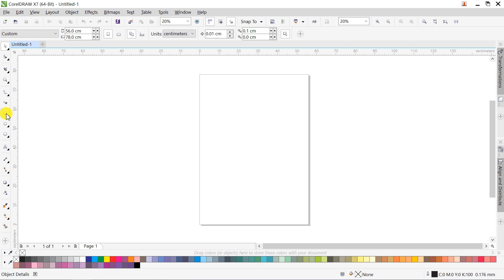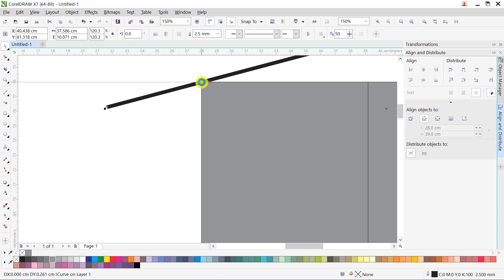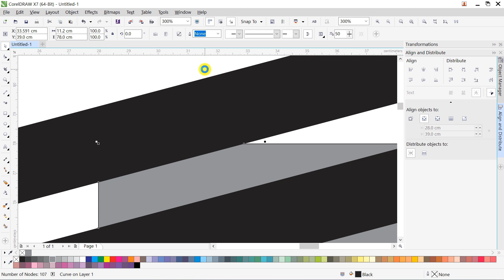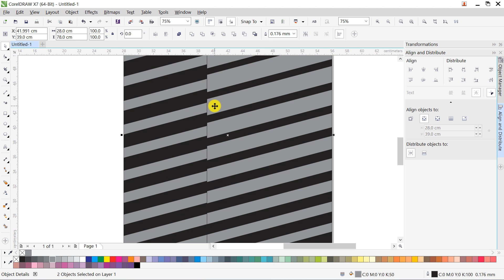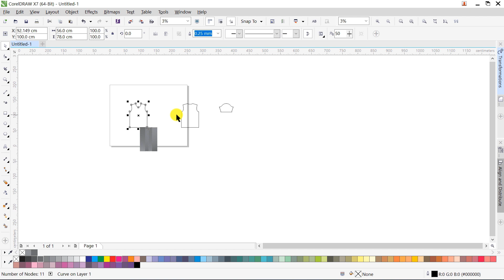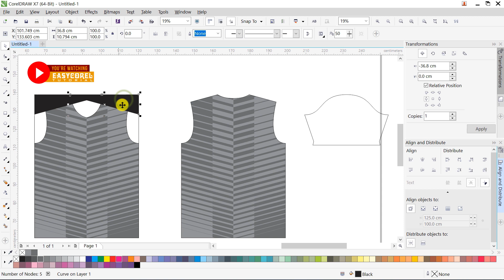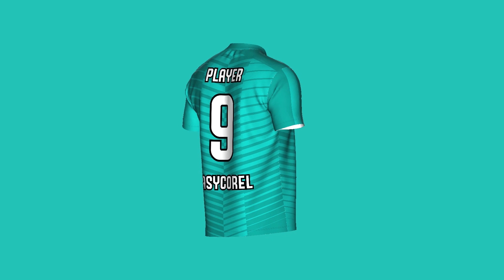How to Make Full Printed Tosca Short Sleeves Jersey in CorelDraw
This video shows the process of How to Make Full Printed Tosca Short Sleeves Jersey in CorelDraw. You can follow the step by step of the process using any version of CorelDraw, X3, X4, X5, X6, X7, X8, CorelDraw 2018, 2019, 2020 too.